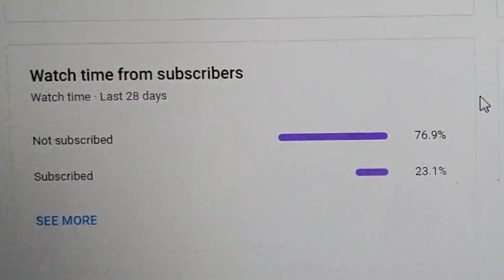New puppy tries to bite me || Pravin vlogs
Hi guys,
Thank you so much for supporting my channel.